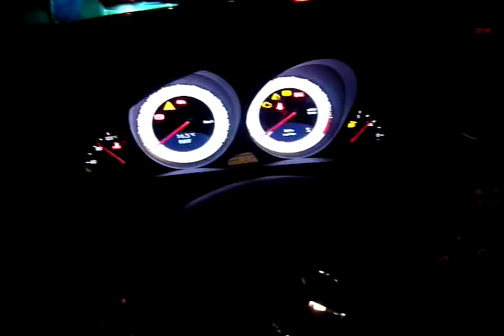2009 Mercedes Benz SL500 Startup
View of the speedometer when starting up an MY2009 Mercedes Benz SL500 Roadster.